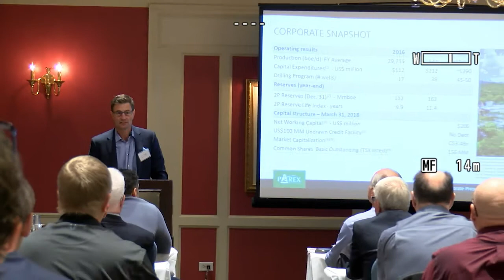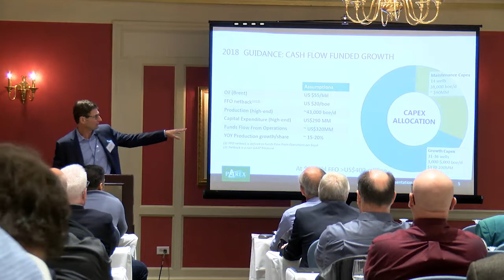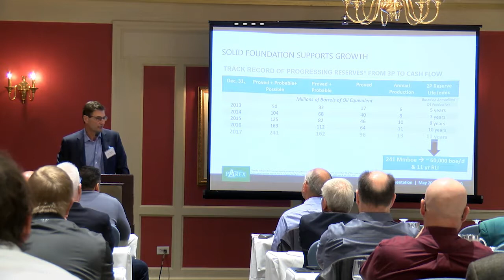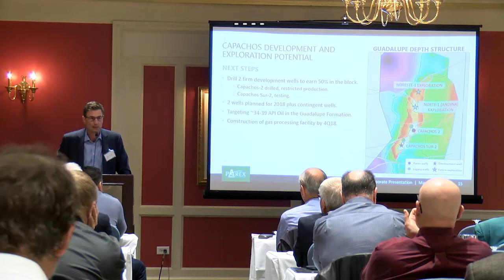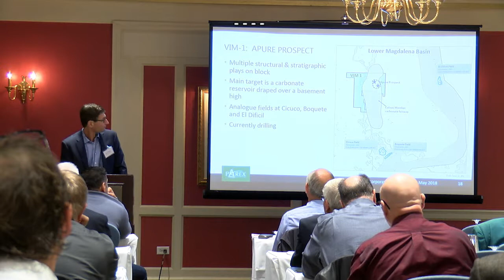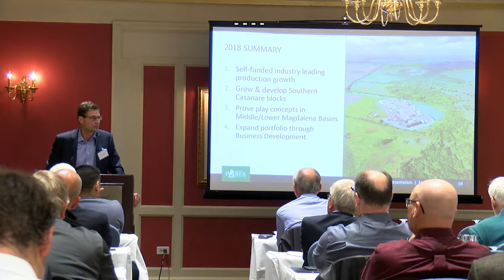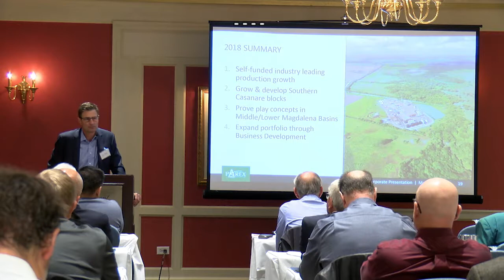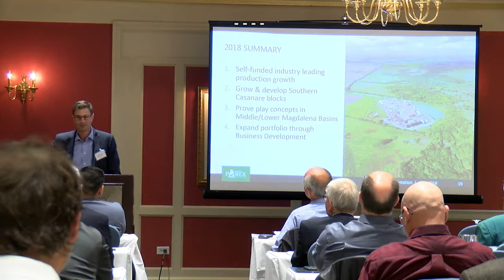OGIB 2018 Parex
From our June 2018 Calgary Conference. Parex Resources Inc  TSE: PXT